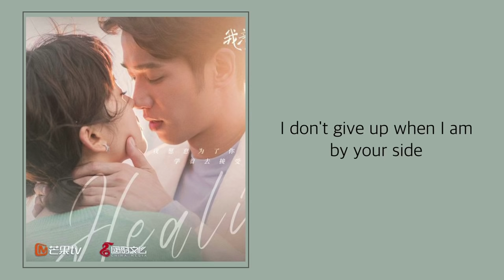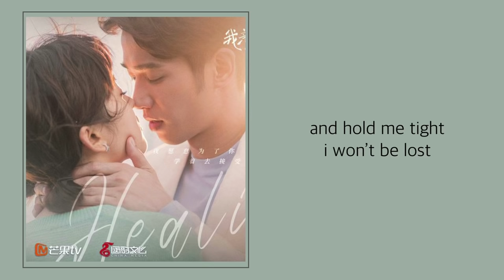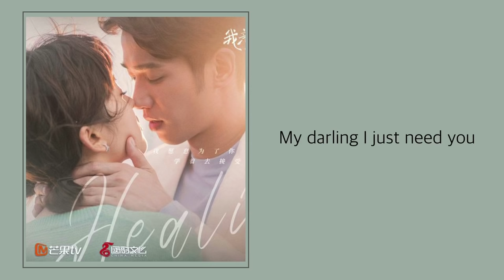Pure Love - 汪睿 Wang Rui [我亲爱的小洁癖 Use For My Talent OST] | LYRICS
🎧: Pure Love  - Wang Rui (Use For My Talent OST)

use for my talent drama
use for my talent lyrics
use for my talent ost
use for my talent shen yue
use for my talent chinese drama
use for my talent chinese drama 2021
use for my talent 2021
use for my talent new ost
use for my talent pure love ost
use for my talent pure love lyrics
use for my talent pure love ost lyrics
use for my talent wang rui
wang rui ost
wang rui lyrics
wang rui pure love
wang rui pure love ost
wang rui pure love ost lyrics
wang rui pure love lyrics
pure love ost
pure love lyrics
wo qin ai de xiao jie pi
wo qin ai de xiao jie pi ost
wo qin ai de xiao jie pi ost lyrics
mylyrics